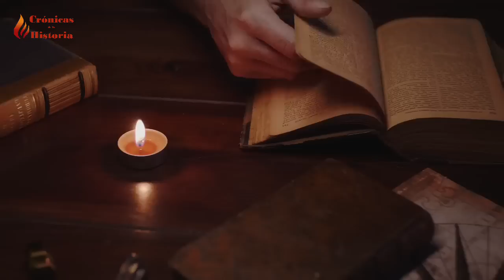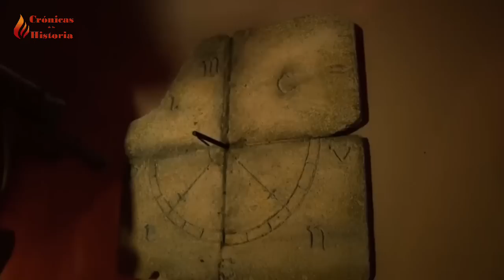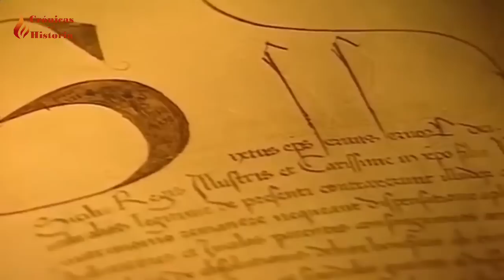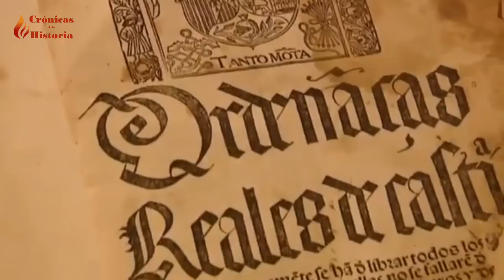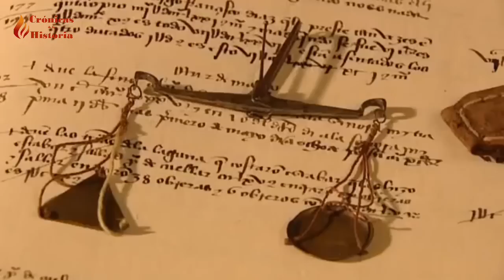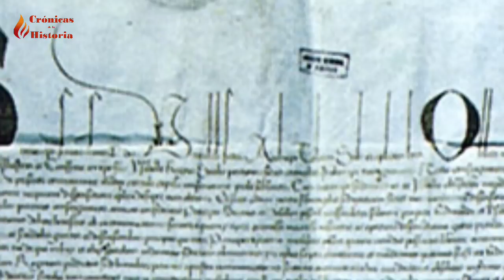Guerra civil castellana 🔴Isabel la Católica contra Juana la Beltraneja. 1475-1479🔴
La guerra de sucesión castellana o Guerra Civil castellana, se desarrolló entre 1475 a 1479, a la muerte de Enrique IV de Castilla. Su hermana Isabel, más tarde conocida como Isabel I de Castilla o Isabel la Catolica,  había firmado con su hermano el Pacto de los Toros de Guisando. Cuando isabel, se caso con Fernando de Aragón, el rey castellano entendió incumplido lo pactado y nombró como heredera de Castilla a su hija, Juana la Beltraneja. A la muerte de Enrique IV de Castilla, Isabel se autoproclama reina y comienza una guerra civil en Castilla, entre los partidarios de Isabel y de Juana la Beltraneja.

0:00 Juan II de Trastamara
2:42 Enrique IV de Castilla
8:17 Toros de Guisando
9:52 Matrimonio Isabel y Fernando
12:25 Guerra Civil
17:20 Batalla de Toro
19:04 Fin de Juana la Beltraneja